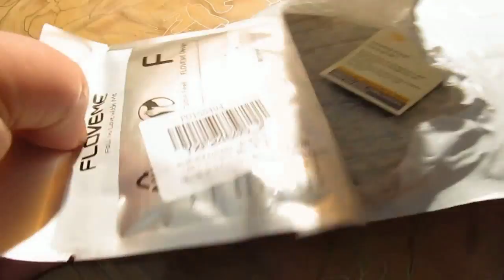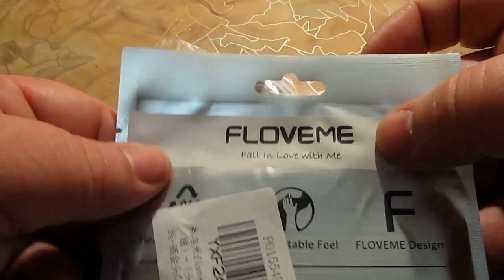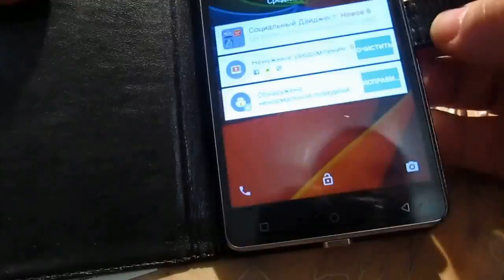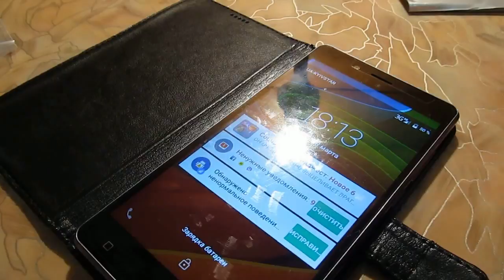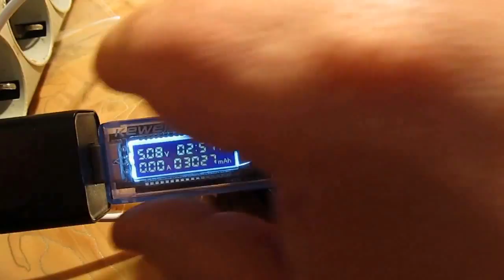Антистрес + магнитный кабель с FliExpress